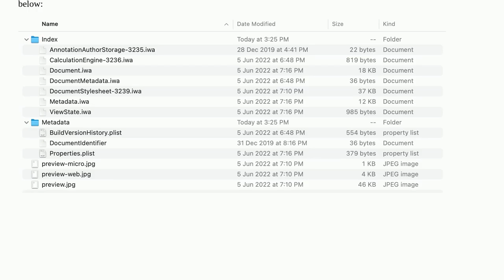How to reduce a Pages file's size?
A special thanks goes out to the community